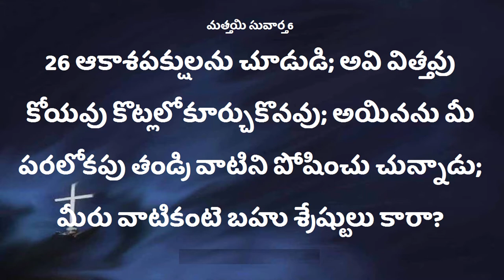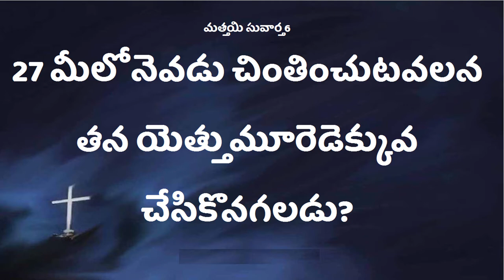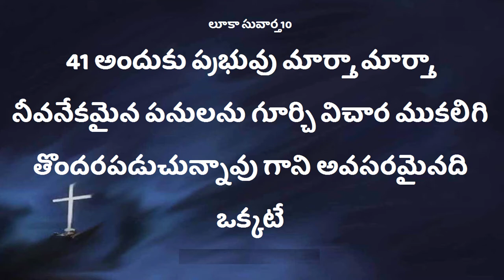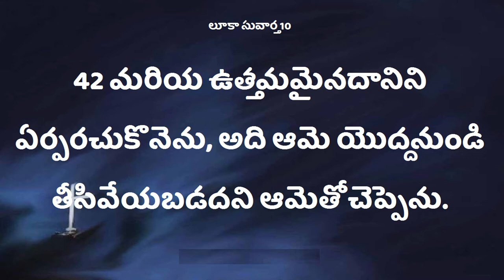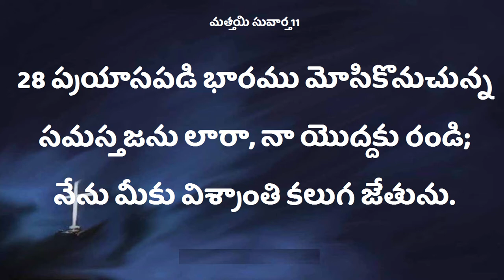Deevena Sandesalu \\ Brother Surendra Garu || Sep 1st Msg